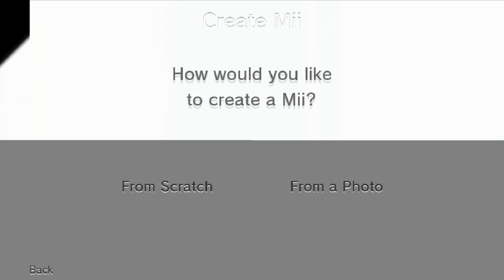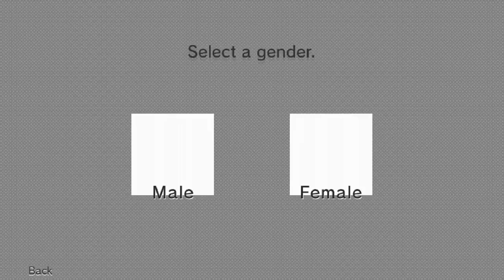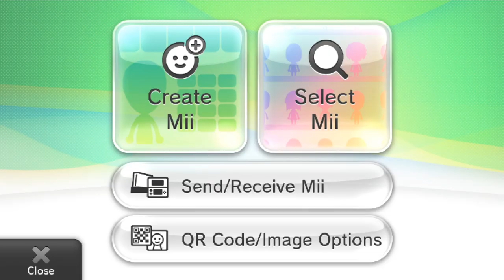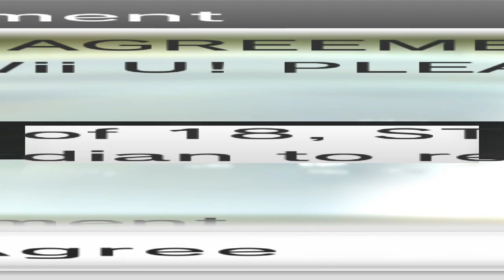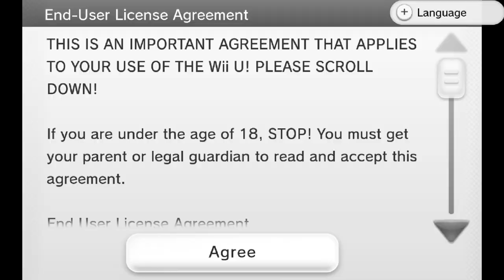Wii U Bios Corruptions #1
You could climb mount everest but why would you if you can take an helicopter to the top of the burj

Documentation:

Stuff that was used
Dump of wii menu/apps (mlc01_WiiUMenu_5.5.2US)
Cemu 1.15, add mlc01 to mlc path& game path, disable precompiled shaders

Setup params:
Config cemu add mlc01 to mlc path& game path, disable precompiled shaders
Decompress RPX files with wiiurpxtool (wiiurpxtool.exe -d original_file new_file)
Replace old rpx with decompressed one
Target RPX executable with WGH,
Vector Engine Extended/Extended with Big Endian on.
Intensity 30k - 60k (150k with One/Two)

Used rpx locations within mlc
MII MAKER - mlc01/sys/title/00050010/1004A100/code/ffl_app.rpx
WII U MENU - mlc01/sys/title/00050010/10040100/code/men.rpx
DAILY LOG - mlc01/sys/title/00050010/1004C100/code/ply.rpx
RPX location can be obtained from the title bar in cemu